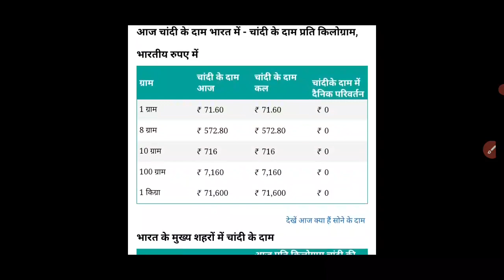आज के सोने-चाँदी भाव 👉31 मई 2021,today gold rate, today gold Price 2021,gold silver rate today👇